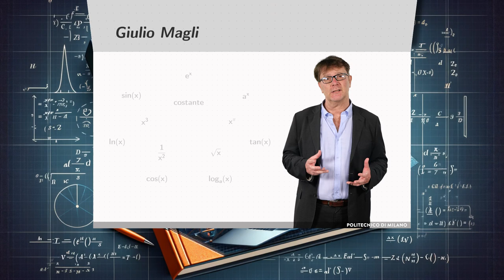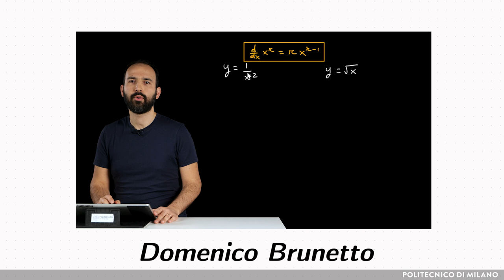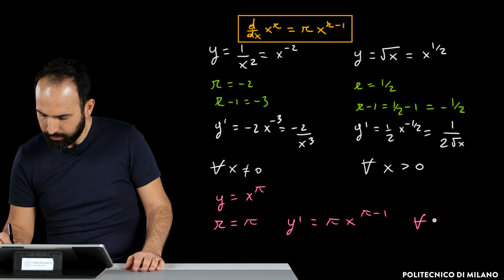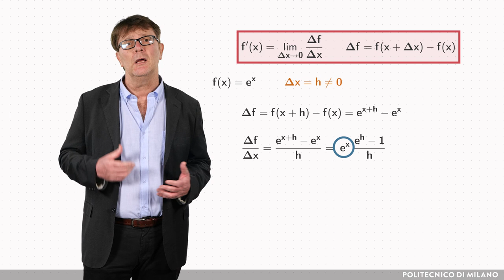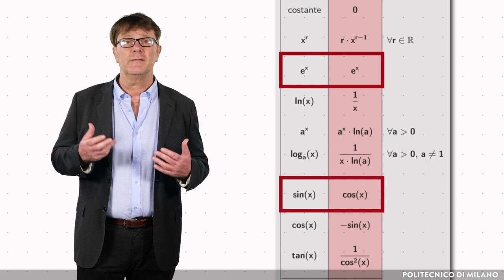Tabella delle derivate (Giulio Magli e Domenico Brunetto)